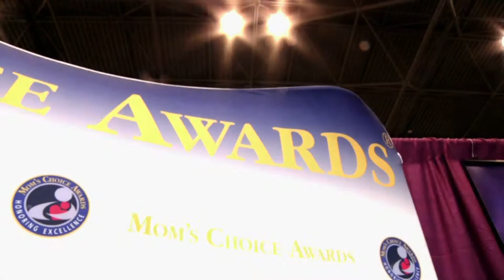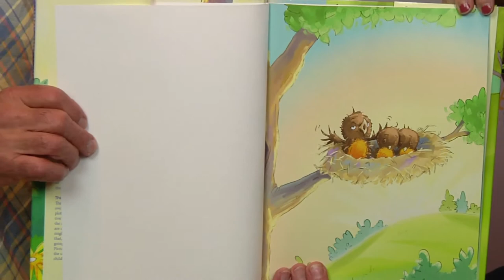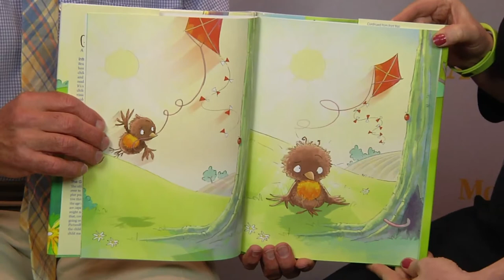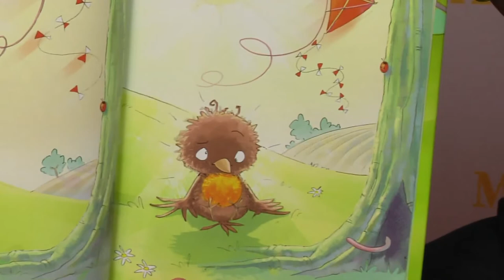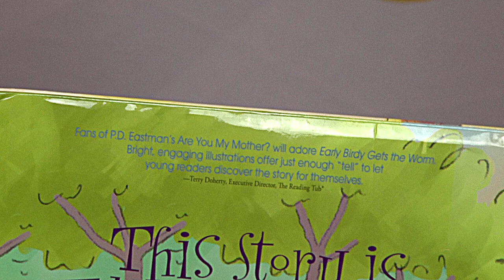Bruce Lansky on Early Birdy Gets the Worm at BEA 2014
Terry Doherty of Mom's Choice Awards interviews Bruce Lansky at BookExpo America 2014 about his award-winning book, Early Birdy Gets the Worm.